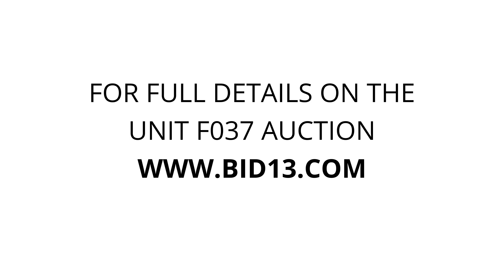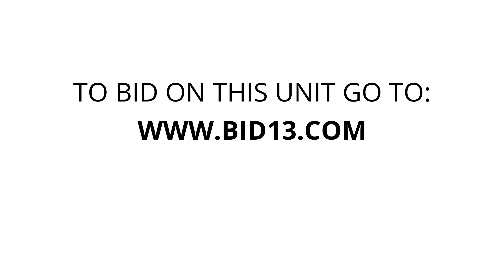People’s Storage - Unit F037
furniture, housewares, Motorbike